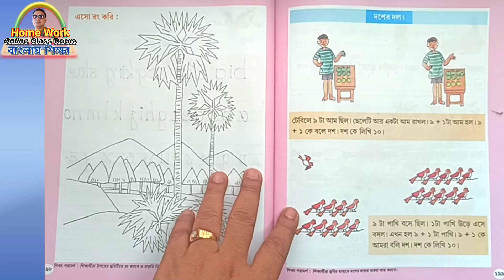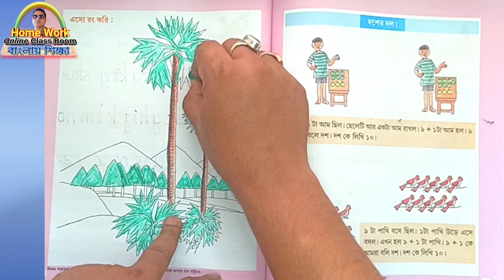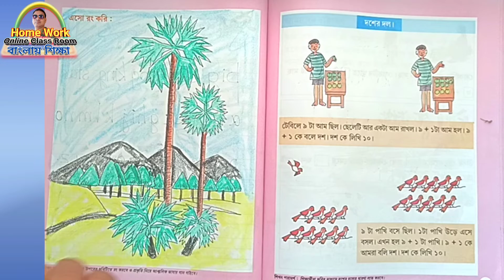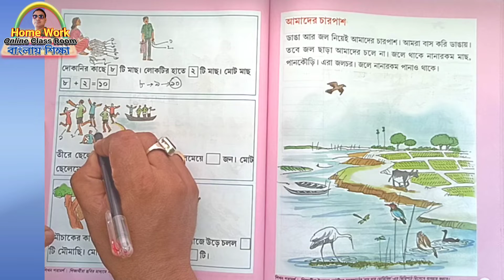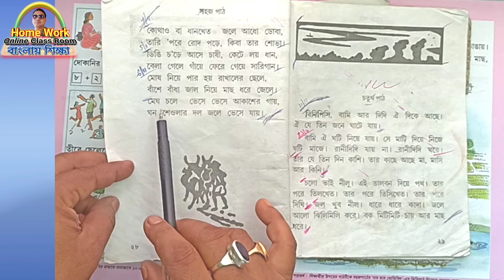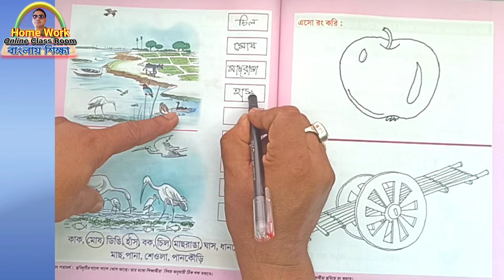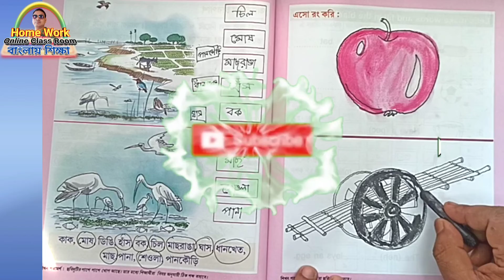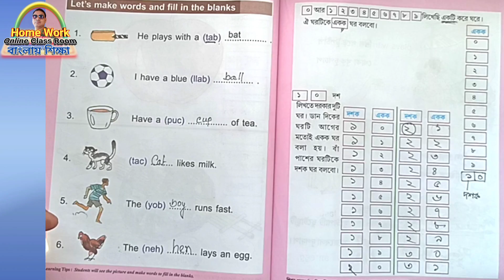Class 1 Amar Boi Part 2 Page 198-205 ।। Homework Online Classroom.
Hi Viewer, I am Debdas_Bhaskar Assistant Teacher of 24 Banshabati Tapshil Pry. School. Here I discuss about Class_1 । Amar_Boi । Part_2 । Homework_Online_Classroom Page_No.198-205 Under the Syllabus of Class 2 । Amar Boi । Part 1 । Homework Online Classroom .West_Bengal_Govt._Primary_School Subject Class 2 । Amar Boi । Part 1 । Homework Online Classroom By Homework Online Classroom. My goal is to make a tuition free education or tuition free school or tuition free world.In this channel I have help our lovely student of Class 2 । Amar Boi । Part 1 । Homework Online Classroom in their daily learning process or help them to perform very rice active in class or daily class for Class 2 । Amar Boi । Part 1 । Homework Online Classroom, actually Amar Boi । Class 2 । Part 1 । Homework Online Classroom
Today’s Discussion on Class 2 Amar Boi Part 1 Homework Online Classroom Page no.198-205 about  Class 1 Amar Boi Part 2 Page 198-205. After complete this video the student can  Class 1 Amar Boi Part 2 Page 198-205
00:01 Welcoming
00:13 part declaration
00:30 Today’s Topic_____________
00:40 Page Number______
01:40 Students Activity_____________
01:53 Teachers Activity_________________
02:16 Under Standing _________________
03:40 Gist of the study_________________
04:10 Page number ____________________
06:20 Doing Students their job
08:30 Participation of every child to make
09:00 ok good bye bye bye

Thanking you
 Debdas Bhaskar
 Assistant Teacher
24, No Banshabati Topshil Primary school

Your Quaries:
debdasbhaskar
homeworkonlineclassroom
tuition free
class
class 1
class 2
class 3
class 4
activity task
daily class
model activity
primary